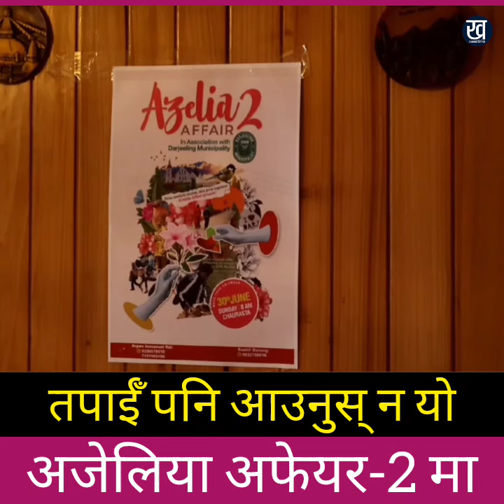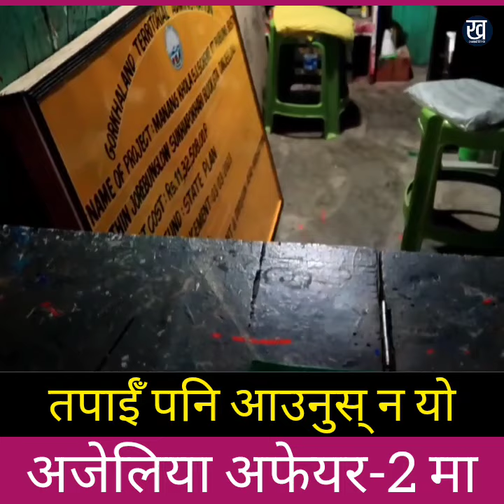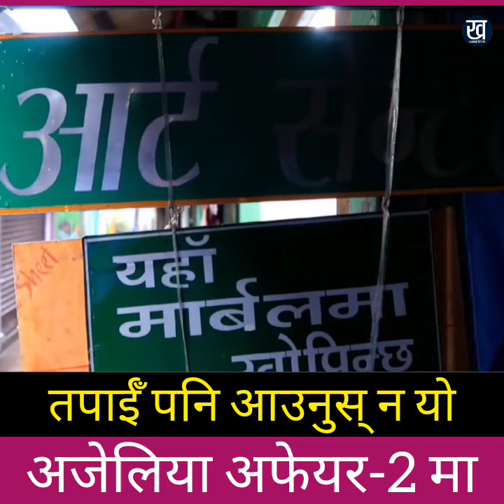दार्जिलिङलाई माया गर्नेहरूको लागि योगदान दिने सुन्दर अवसर